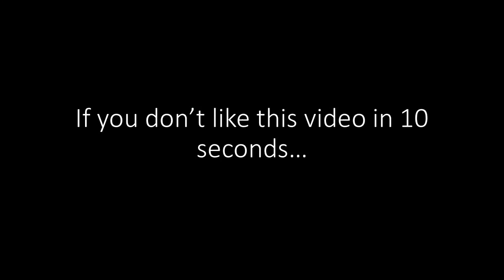Season 7 is sussy